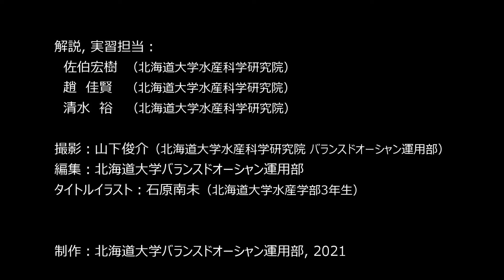缶詰製造実習の裏側(2)サバの前処理(Behind-the-scenes of canning practice (2) Pre-treatment of mackerel)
Commentary, in charge of practical training:
Hiroki Saeki (Faculty of Fisheries Sciences, Hokkaido University)
JOE Gahyun (Faculty of Fisheries Science, Hokkaido University)
Yutaka Shimizu (Faculty of Fisheries Science, Hokkaido University)

Photographed by Shunsuke Yamashita (Balance de Ocean Team　Faculty of Fisheries Sciences, Hokkaido University)
Editing: Balance de Ocean Team, Faculty of Fisheries Science Hokkaido University
Title Illustration: Minami Ishihara (3rd year student, Faculty of Fisheries, Hokkaido University)

Produced by: Balance de Ocean Team Hokkaido University  Department, 2021

解説，実習担当：
佐伯宏樹　(北海道大学水産科学研究院)
趙　佳賢　(北海道大学水産科学研究院)
清水　裕　(北海道大学水産科学研究院)

撮影：山下俊介 (北海道大学水産科学研究院 バランスドオーシャン運用部)
編集：北海道大学バランスドオーシャン運用部
タイトルイラスト：石原南未 (北海道大学水産学部3年生)

制作：北海道大学バランスドオーシャン運用部，2021